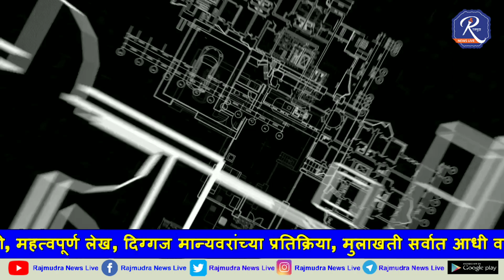अभियंता दिनाच्या खूप खूप शुभेच्छा... मुख्यमंत्री - शिंदे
देशासह राज्याच्या उभारणीत अतुलनीय योगदान देणाऱ्या प्रत्येक अभियंत्याला राष्ट्रीय अभियंता दिनाच्या खूप खूप शुभेच्छा...  मुख्यमंत्री - शिंदे